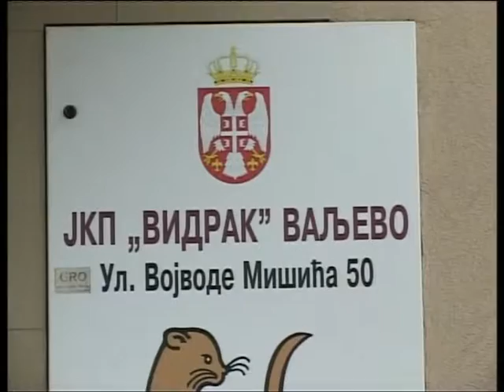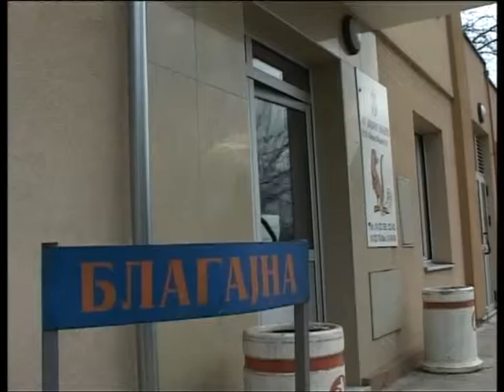Preduzeca pod lupom